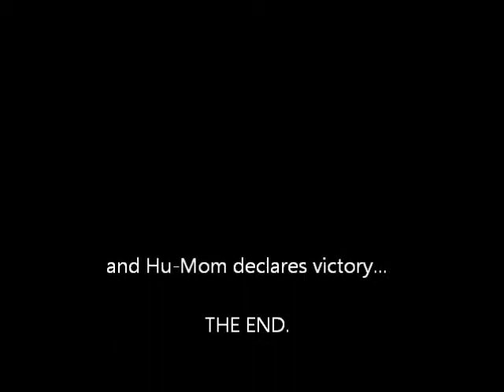No means NO, Right?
American Eskimo Puppy Lumi learns the meaning of NO (no biting)... eventually...